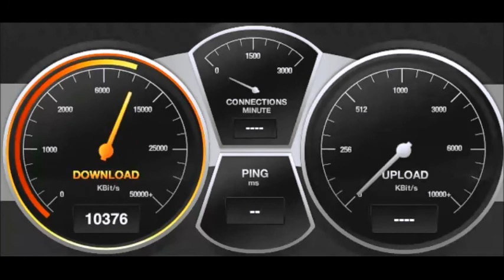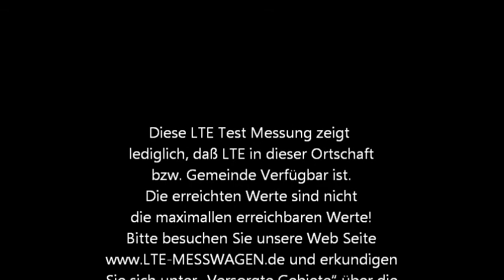LTE in 88524 Sauggart Gde Uttenweiler Lkr Biberach am 29 04 2011 www LTE MESSWAGEN de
LTE / 4G / DSL Speedmessung / Speedtest Speed Vodafone LTE/4G von Vodafone Shop im Schleckerland Ehingen Jonny Delhez Tel: 07391/706891